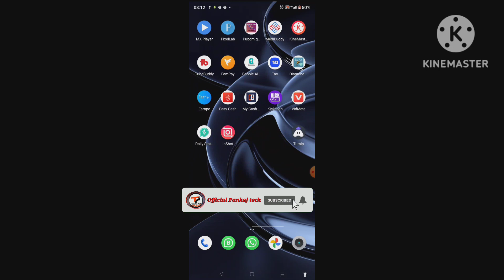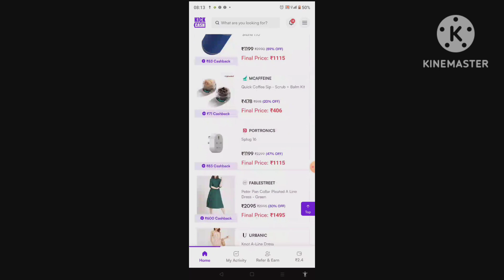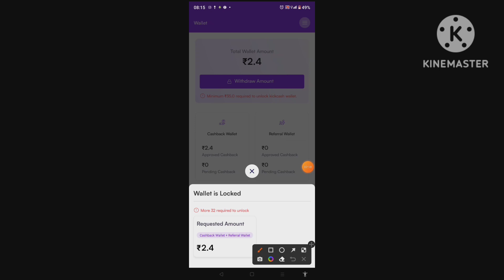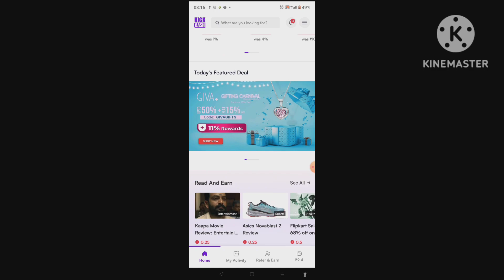2023 का best aap रोज कमाओं 300 no invest !! kick cash se paise kaise kamaye 2023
refer code 7SZMB3UK

kick cash se paise kaise kamaye 2023